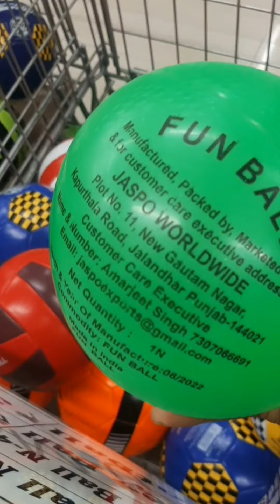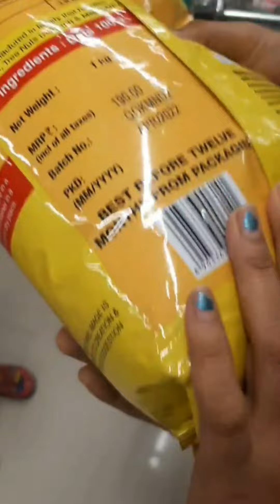D-Mart best price and product 👌 vlog-18